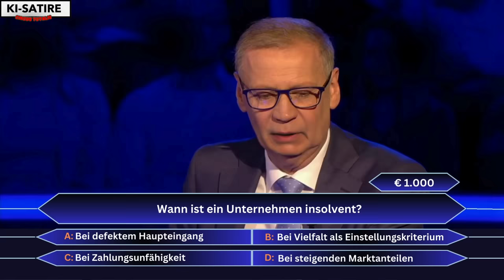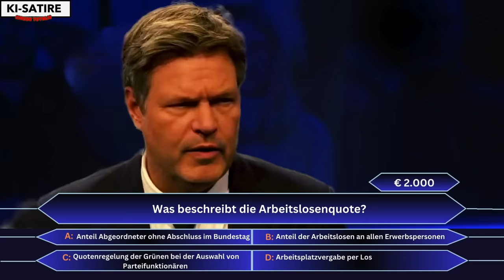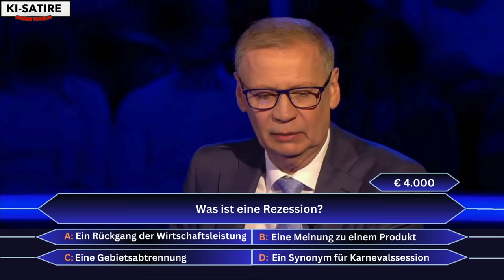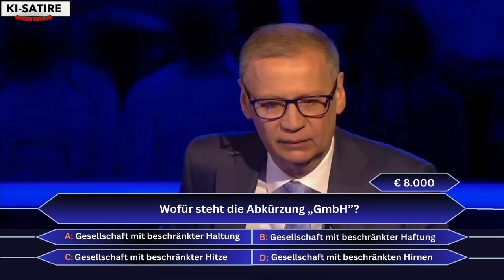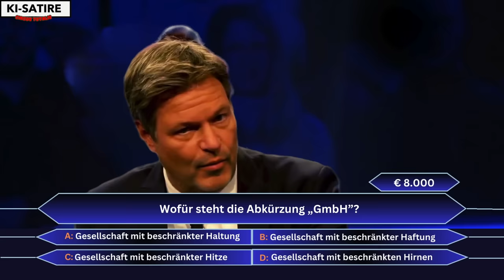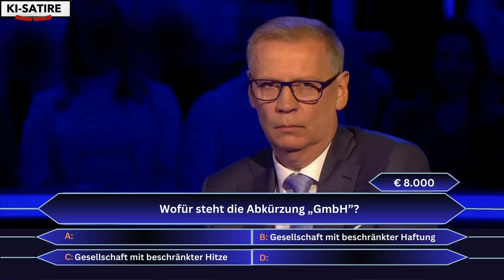Robert Habeck bei "Wer wird Millionär?" | WWM KI-Parodie 2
Günther Jauch hat in dieser Ausgabe seiner Sendung den Wirtschaftsminister Robert Habeck zu Gast. Nach seiner beruflichen Umorientierung vom Kinderbuchautor zum Wirtschaftsfachmann, wird Habecks Wirtschaftswissen mit kniffligen Fragen auf die Probe gestellt.

Quelle Original-Video Jauch: RTL

Hinweis: Der gesprochene Text dieses Videos wurde mit Künstlicher Intelligenz (KI) erzeugt und ist frei erfunden.
Das Video dient der Unterhaltung und nicht der Beleidigung von Personen.